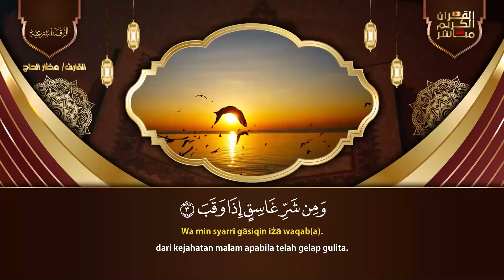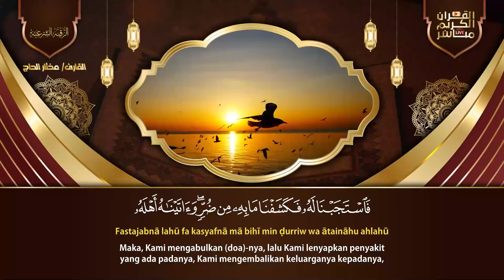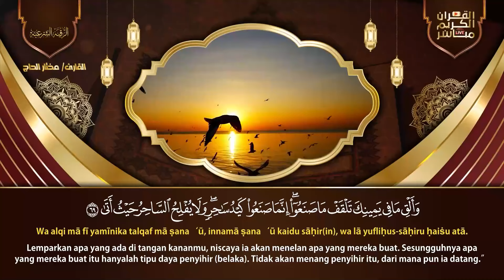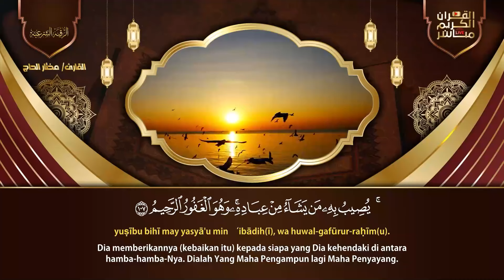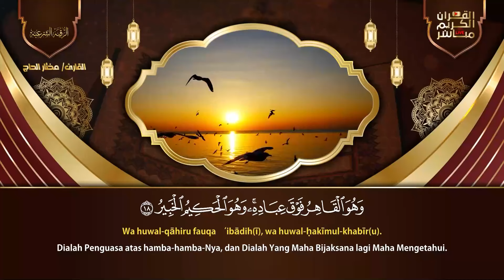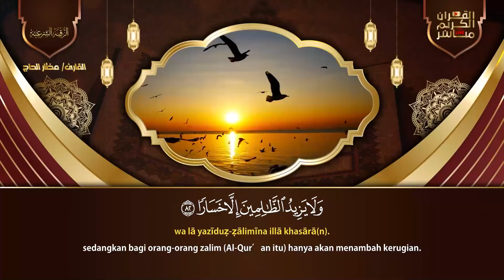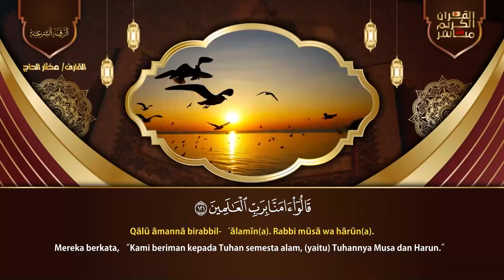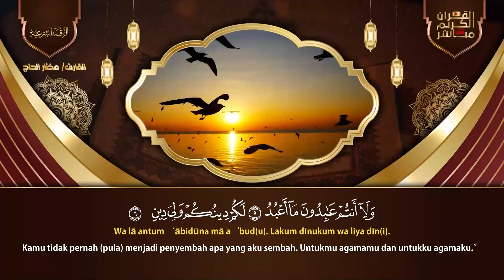الرقية الشرعية كاملة لعلاج السحر والمس والعين والحسد وحفظ وتحصين المنزل وجلب البركة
الرقية الشرعية
الرقية الشرعية